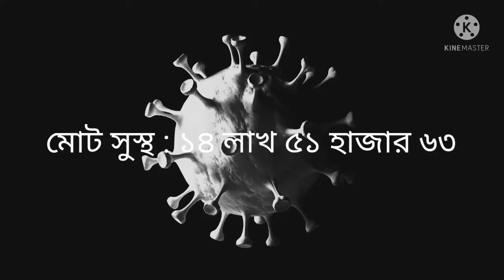আজকের করোনার খবর বাংলাদেশে। ৫ সেপ্টেম্বরের করোনা আপডেট। বাংলাদেশে করোনার খবর আজকের ।আজকের খবর।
৩ সেপ্টেম্বর তারিখে করোনা ভাইরাসের খবর,আজকের করোনার খবর,আজকের করোনার খবর বাংলাদেশের,করোনা ভাইরাস খবর বাংলাদেশ,করোনা